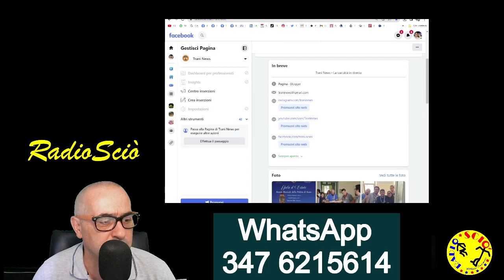DJ Vittorio Cassinesi Tanti Auguri 4 Luglio 2023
DJ Vittorio Cassinesi in diretta da RadioSciò Tanti Auguri 4 Luglio 2023
Buongiorno e buon martedì 4 luglio 2023 dal DJ Vittorio Cassinesi.
Guarda la diretta RadioSciò con i saluti e gli Auguri di ieri e di oggi.

Per info e contatti: 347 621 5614